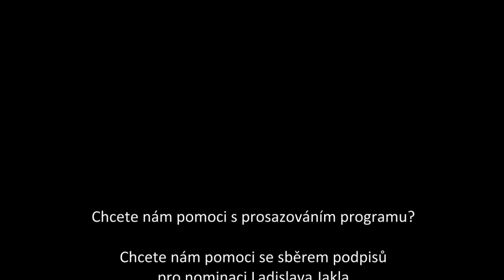Beseda s L. Jaklem: V čem by se lišil od Václava Klause?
Stručné a jasné.